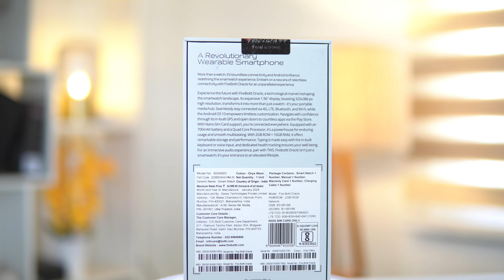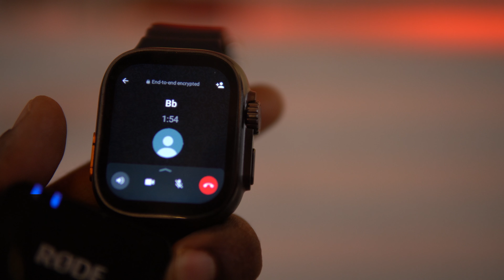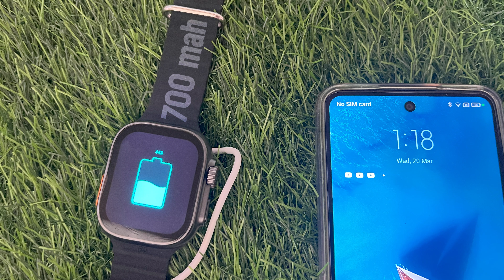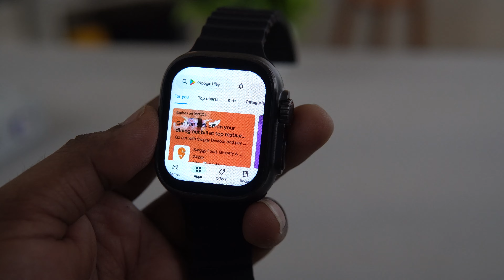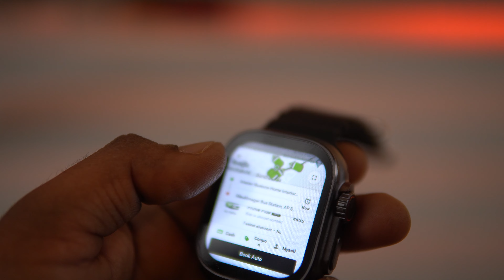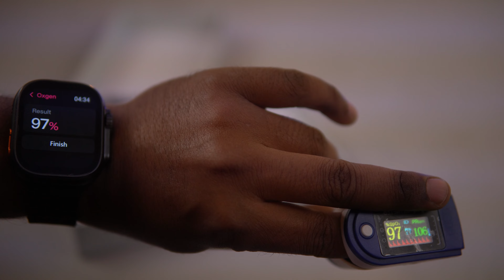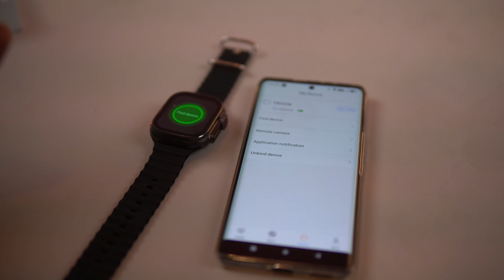Fire Boltt 4G LTE& Wi-Fi Oracle Smartwatch Review telugu ⚡️Fire-Boltt ORACLE Smartwatch Review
Fire Boltt Oracle Smartwatch Review telugu
Fire Boltt Oracle Smartwatch Review & Unboxing - Best Android Smartwatch - Fireboltt Oracle Android Smartwatch | Best Smartwatch 2024! Best Bluetooth Calling Smartwatch in 2024 - Best Smartwatch Under 2000 Rs

In this telugu review, we take a closer look at the Fire Boltt Oracle Smartwatch. Find out if this affordable smartwatch is worth your money and how it compares to other options on the market.

 fire boltt oracle watch, oracle fire boltt, fire boltt oracle review, fire boltt oracle smartwatch unboxing